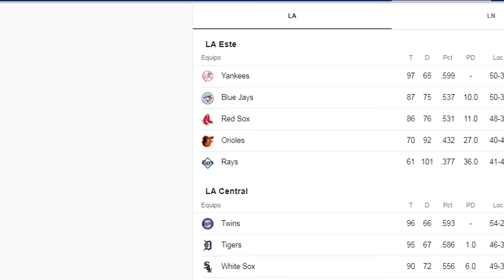¡LA BESTIA Que Terminaba Todos Los Partidos!/ EL Big Papi INMORTAL David Ortiz (Historia)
✅David Ortiz fue una figura espectacular de los Medias Rojas de Boston, llevandolos a romper con la "Maldición del Bambino" y ganando hasta 3 series mundiales con ellos. Siempre serán recordados sus impresionantes homeruns para empatar o ganar partidos, actuaciones que lo llevaron a ganarse un lugar en el salon de la fama de los inmortales de Cooperstown.

🔥Articulos de Beisbol en Amazon y Aliexpress
▶The Anywhere Ball - Pelota de entrenamiento de espuma
Precios internacional
Precios España

▶Sharellon Soporte trasero de vinilo resistente
Precios internacional
Precios España: N/A

▶Sharellon Red de lanzamiento de béisbol
Precios internacional
Precios España (Una equivalente)
Aliexpress equivalente)

▶Entrenamiento de coordinación mano-ojo
Precios internacional
Precios España

▶Máquina de lanzamiento electrónica de béisbol
Precios internacional
Precios España (Otro modelo)
Aliexpress (Otro modelo)

▶Soporte de béisbol para pelotas de béisbol
Precios internacional
Precios España

▶Rukket - Camiseta de bateo de béisbol
Precios internacional
Precios España modelo)
Aliexpress modelo)

▶Hit-A-Way - Estación de entrenamiento
Precios internacional
Precios España

▶Arnés de entrenamiento de béisbol
Precios internacional
Precios España opciones)

▶Mochila de béisbol con soporte externo
Precios internacional
Precios España

▶Articulos de beisbol que NO ESTAN en el video
Precios internacional
Precios España